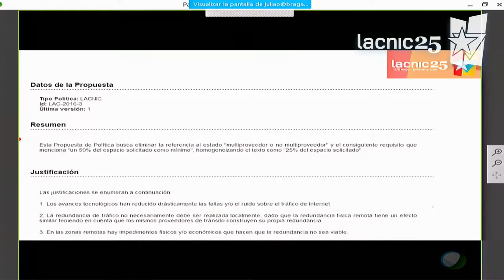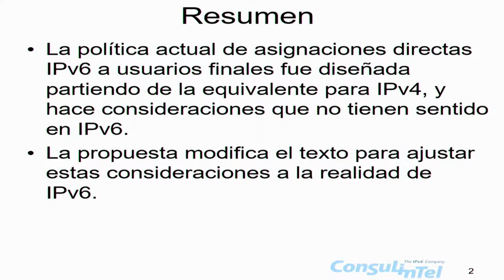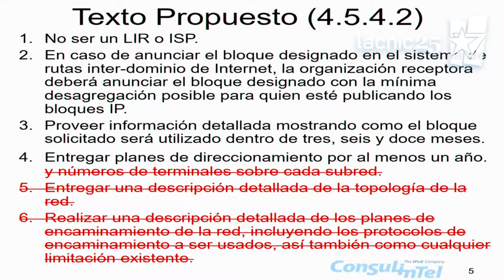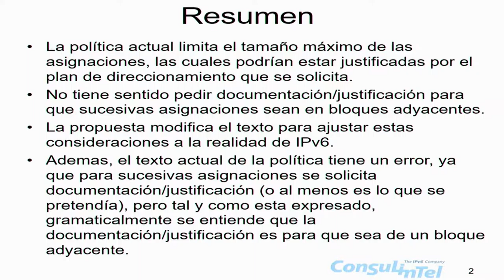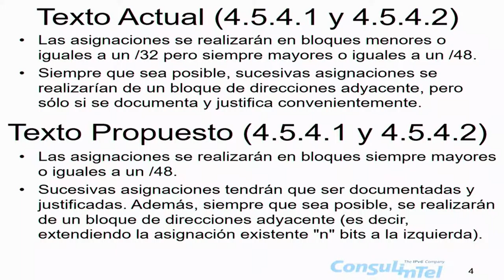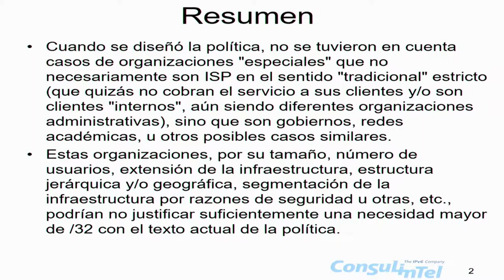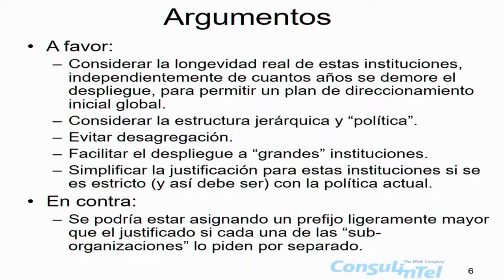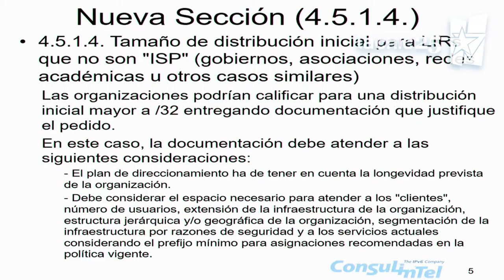Foro Publico de Politicas parte 2